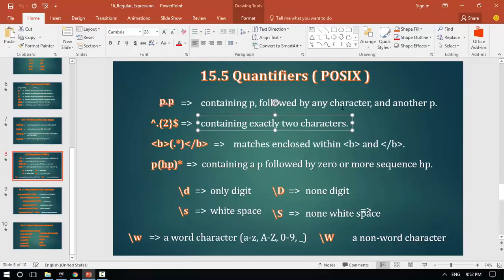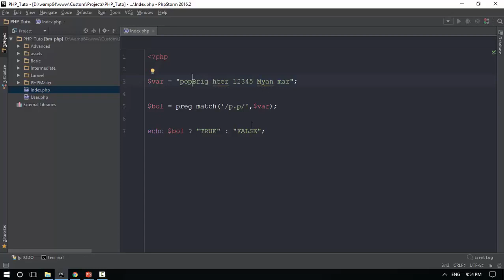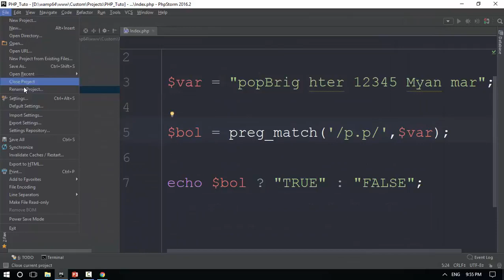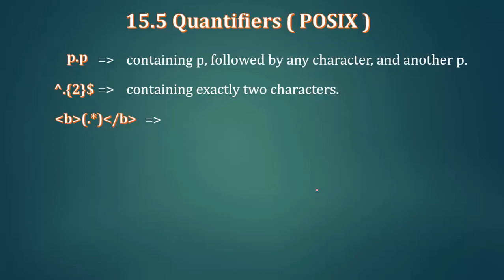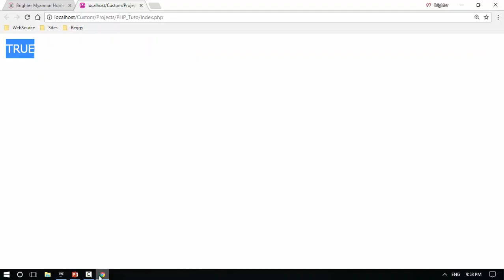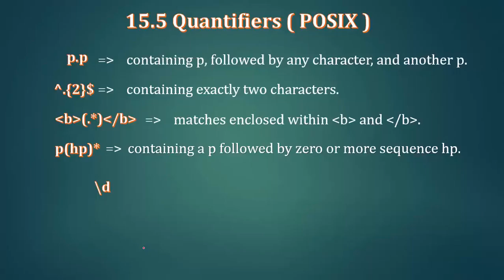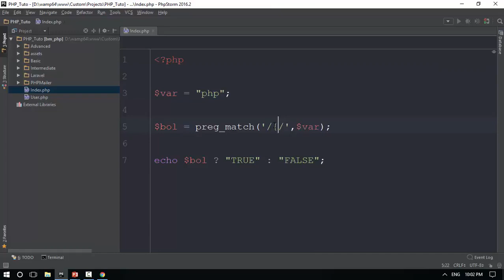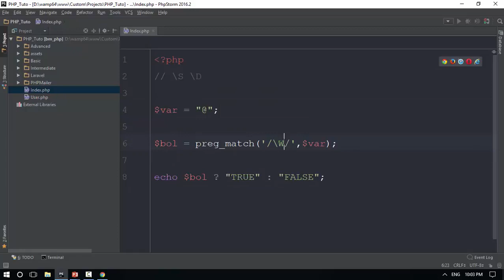151 Regular Expression 7